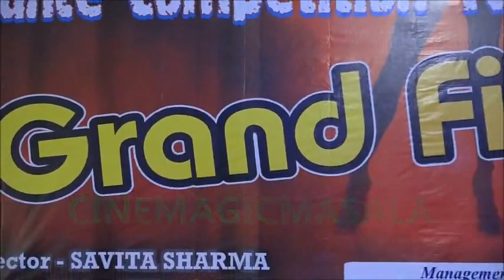SADABAD EVENT - Behind The Scene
D R N A.